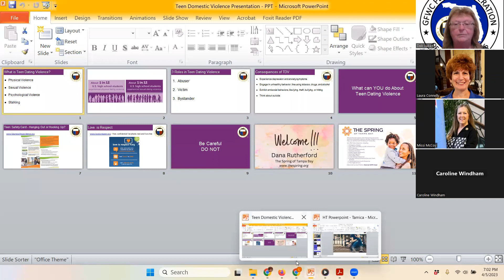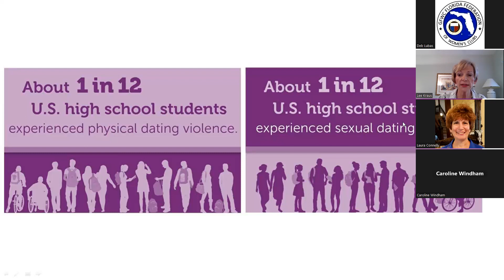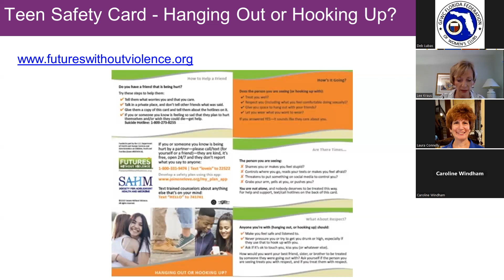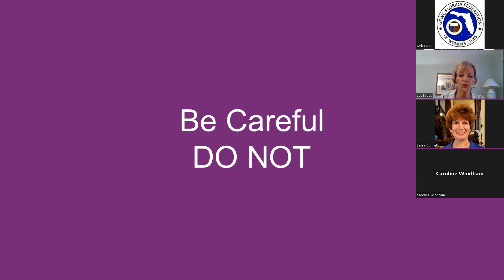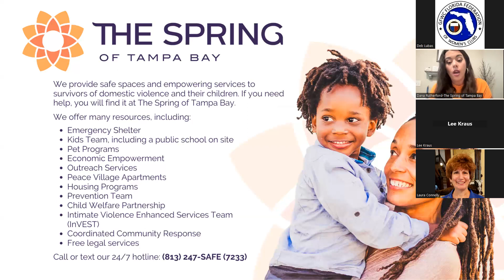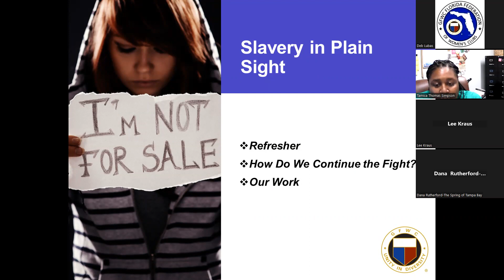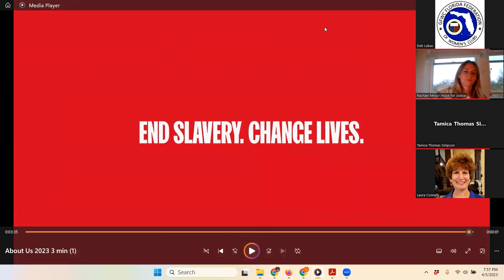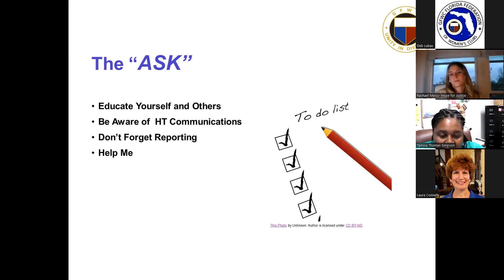GFWC Florida Webinar Dating Violence and Human Trafficking Prevention Education video2447846831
GFWC Florida Dating Violence and Human Trafficking Prevention through education and action